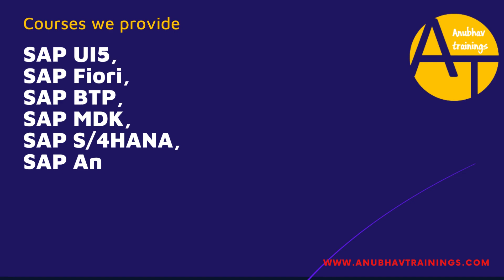Best SAP Corporate and Individual Training by Anubhav Trainings || Student testimonials on SAP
Welcome to Anubhav Trainings, your ultimate destination for the best SAP corporate and individual training!

Are you looking to enhance your skills and gain expertise in SAP technologies? Look no further! Anubhav Trainings is here to provide you with top-notch training solutions tailored to meet your needs.

Our training programs are designed by industry experts with years of hands-on experience in SAP. Whether you are an individual aiming to boost your career or a corporation seeking to upskill your workforce, we have the perfect training options for you.

Why choose Anubhav Trainings? Here's what sets us apart:

Comprehensive Course Curriculum: Our courses cover a wide range of SAP modules, including SAP HANA, SAP BTP, Cloud Workflow, SAP S/4HANA, UI5 and Fiori, Fiori Security, and many more. We offer in-depth training on both functional and technical aspects, ensuring you gain a holistic understanding of SAP technologies.

Experienced Trainers: Our trainers are highly skilled professionals with extensive industry experience. They bring real-world insights into the classroom, making the learning experience practical and relevant. You'll have the opportunity to learn from the best and acquire industry-relevant skills.

Hands-on Training: We believe in a hands-on approach to learning. Our training programs include practical exercises, case studies, and real-time projects to provide you with practical exposure to SAP systems. You'll have ample opportunities to apply your knowledge and gain confidence in working with SAP tools and technologies.

Flexibility and Convenience: We understand the importance of flexibility in learning. Our training programs are available in different formats, including online instructor-led classes and self-paced learning. You can choose the mode that suits your schedule and learning preferences. Additionally, we offer customized corporate training solutions that can be delivered on-site or remotely, depending on your requirements.

Certification Assistance: We assist you in preparing for SAP certification exams. Our training programs cover the exam syllabus comprehensively, and our trainers provide guidance and support to help you succeed in your certification journey. A SAP certification can significantly boost your career prospects and open up new opportunities.

Ongoing Support: Learning doesn't end with the completion of the course. We provide continuous support to our trainees, even after the training is over. We are committed to your success and strive to be your trusted SAP learning partner.

Join Anubhav Trainings today and embark on a transformative SAP learning journey. Take a step towards unlocking your full potential and achieving professional excellence.

Invest in your future with Anubhav Trainings - where knowledge meets success!